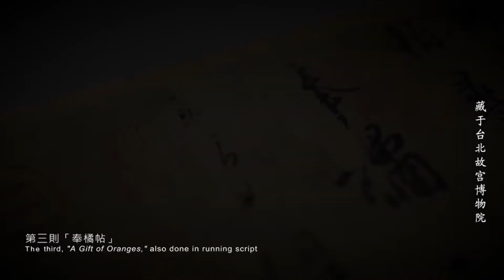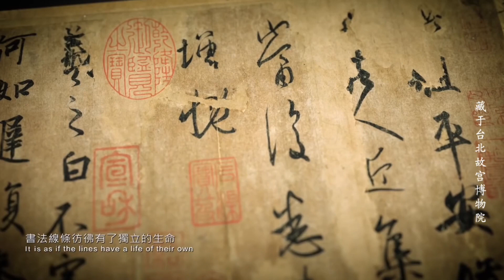走进台北故宫 · 王羲之《平安何如奉橘帖》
从六世纪南朝时期以来，历代帝王都喜好收藏王羲之等名家的信札，当时将零散的书蹟裱背成一定长度的手卷，后来辗转流传，遭割裂重装，已不复原貌。这卷书蹟是用双钩廓填的方式，复制了三件王羲之短札。《平安帖》行书兼草书，信中提到的“脩载”，是王羲之的堂兄弟。《何如帖》行书，问候对方并告知近况。《奉橘帖》行书，赠送友人橘子并附上此信。